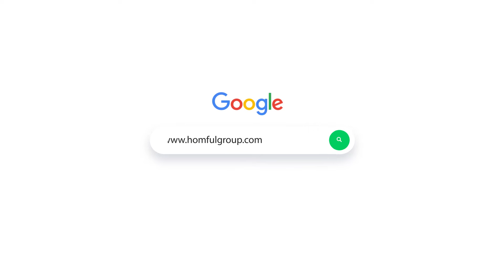Homful Group Boating Bimini Top 4 Bow Round Tube